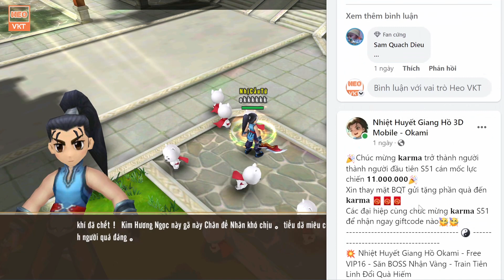GAME 4811: Nhiệt Huyết Giang Hồ OPEN S54 - 9H 6/4 | Free 120M KNB, KNBK - Full Vip16 - Skin [HEOVKT]